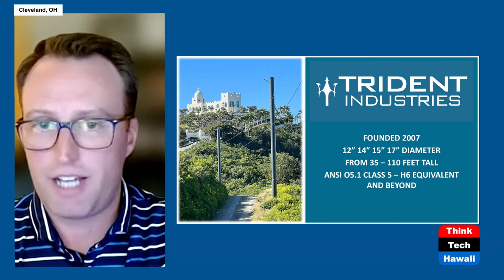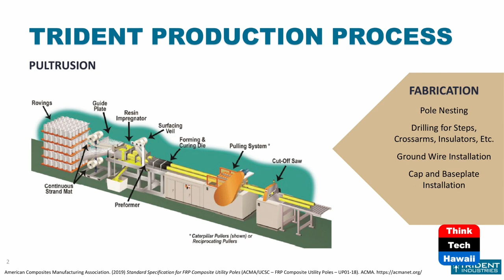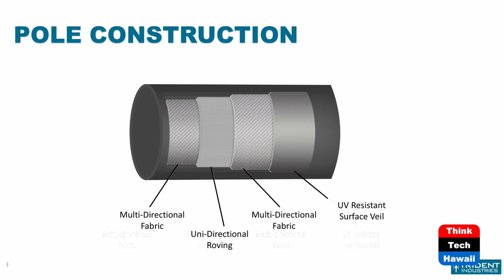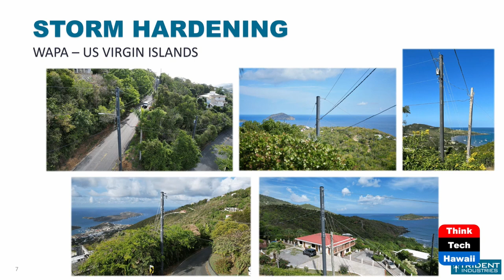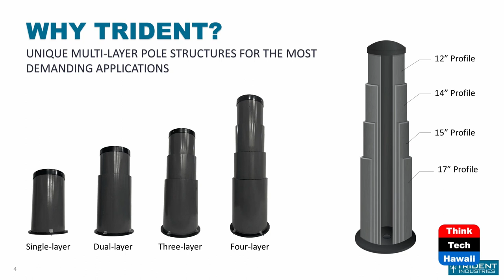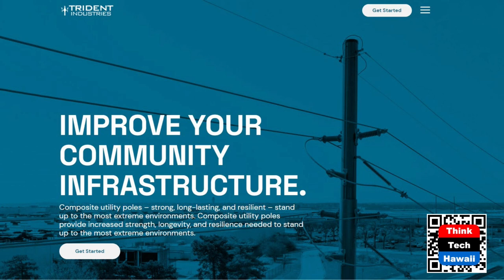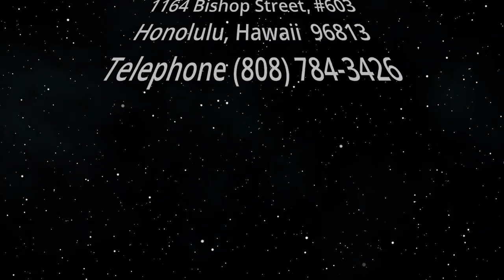Composite Utility Poles (Perspectives on Energy)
Alternative to Wood, Steel and Concrete.  The host for this show is Guillermo Sabatier.  The guest is Brad Schmidt.

Utility infrastructure has a ubiquitous component that is universally familiar: the utility pole.  For over a century, that asset has mostly consisted of wood, and in the more recent decades, steel and even concrete.  Now, we are seeing a new application of material sciences in the design, manufacturing and deployment of poles using a fiberglass-reinforced polymer pultrusion process. The advantages are many: asset longevity, impervious to wood root, chemically inert, lighter than steel, UV resistant, resilient to severe weather and storm wind conditions, no issue with salt ground water intrusion and rebar-related concrete cracking, no need to grow and cut trees and finally, quicker manufacturing time and turnaround.  Additionally, training requirements for utility personnel are minimal and the applications are at least the same as conventional utility poles.

Underwriters:
Michael Sklarz
The Cooke Foundation
Hawaii Energy
Hawaii Energy Policy Forum
Hawaiian Electric
Galen Ho of Immersive Worlds
Kamehameha Schools